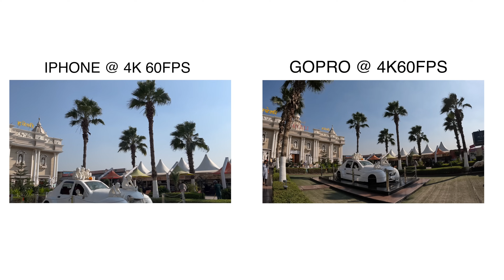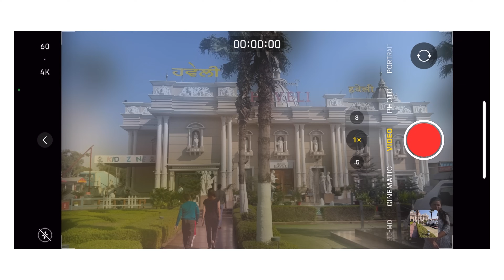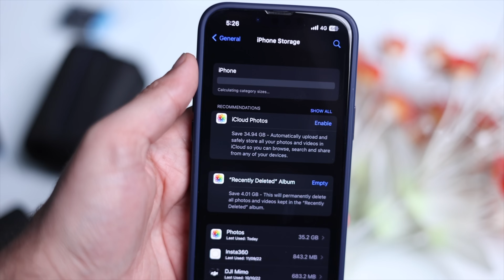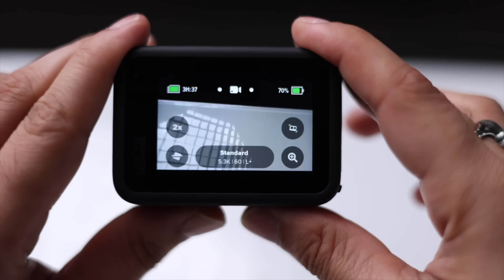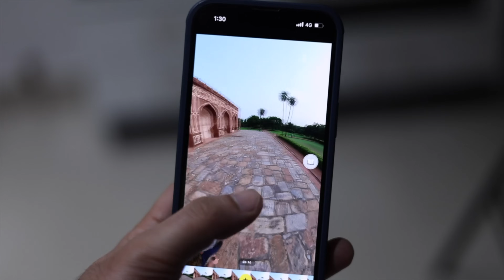GoPro Camera Vs Iphone Camera | Which Is Best For Travel & Vlogging ?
Best Buying Links Of GoPro Cameras
Gopro Hero 10
Gopro Hero 11
Gears I Use :
Canon M50 Mark 2 with 15-45mm lens
Canon R6 ( Body )
Canon RF 24-105mm Lens
Boya Microphone
Rode Wireless Mic
Tripod ( For Beginners )
Memory Card
Led Light
Main Video Light ( Godox SL60 )
Canon EF 50mm Prime Lens